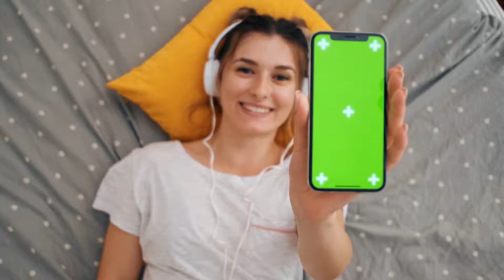Close Up of the Young Girl With Smartphone green screen Royalty Free Stock Footage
Welcome; To CROP STOCK-FOOTAGE